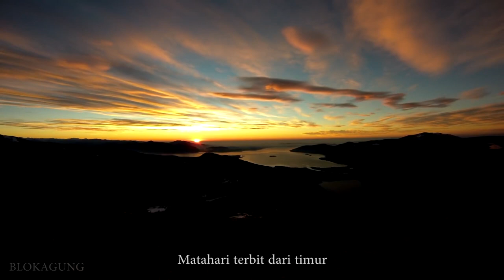"Merdeka Di Ujung Timur" - Film Pendek 2019 Special 17 Agustus 2019 (Film Pendek Narasi)